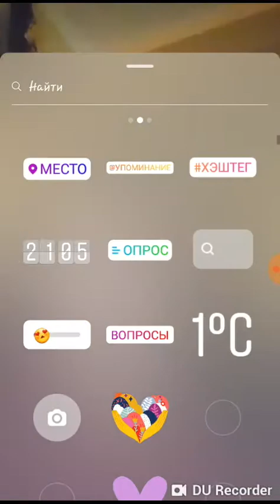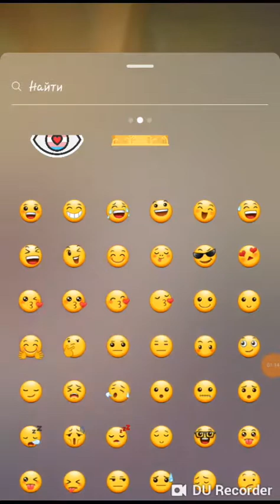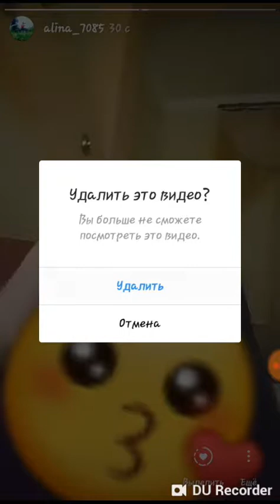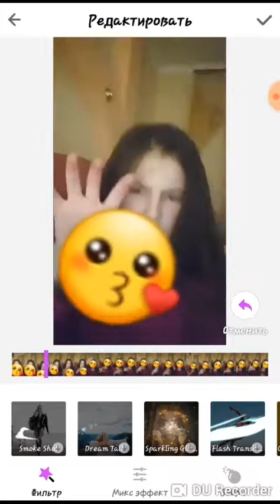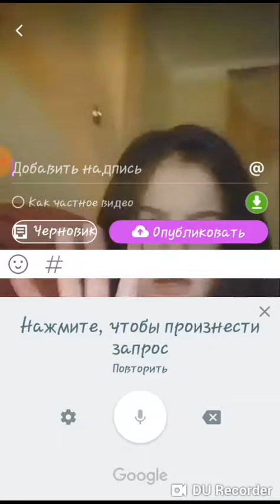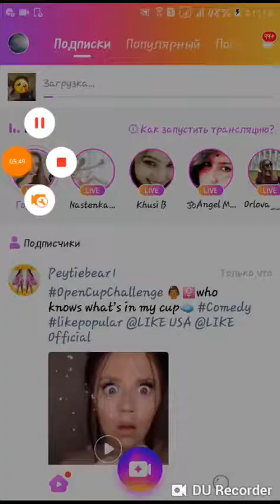Как сделать емоджи на андроид в like???